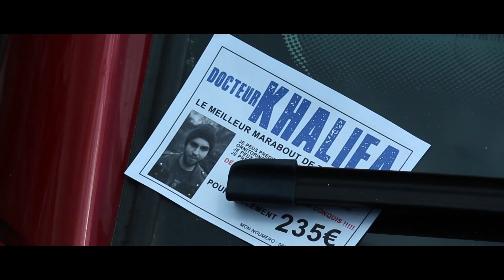Les Super-Héros dans la vraie vie 2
Dans les méandres d'une usine désaffectée, de drôles d'activités s'y produit. En effet le Veuf-Noir est de retour mais qui sera là pour l'arrêter cette fois, réponse dans cette suite intitulée très originalement "les super héros dans la vraie vie 2".

Thomas L est de retour depuis son hibernation de plus de 5 mois avec ce qui est une nouvelle fois, un titre tendance, actuel et surtout aguicheur. Surtout n'hésitez pas à commentez et dire ce que vous en pensez, qui sait, notre super héro préféré pourrai revenir dans une prochaine suite...